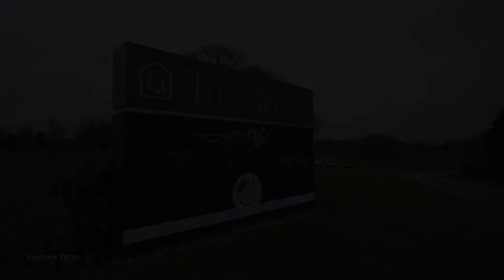Zahra & Ali | Asian Wedding Cinematography - The Belfry Hotel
Civil & Reception Ceremonies of Zahra & Ali held at the renown Belfry Hotel Resort, Sutton Coldfield.

A great event with amazing decor by Humsafar Wedding Service, catering by Channa Wedding Services and entertainment by Ace Sounds.

to view more examples of our work.

Facebook - Kamran Yasin Film & Photography